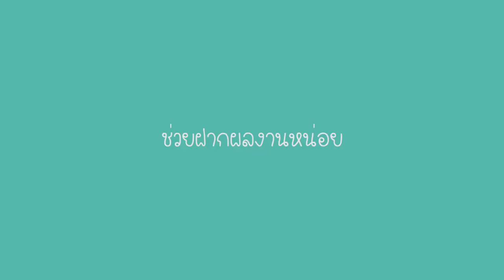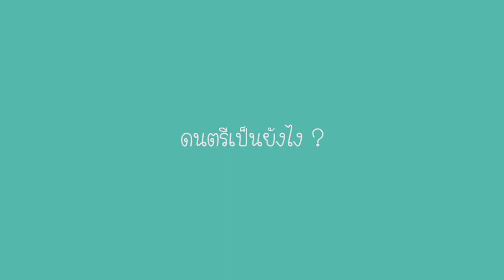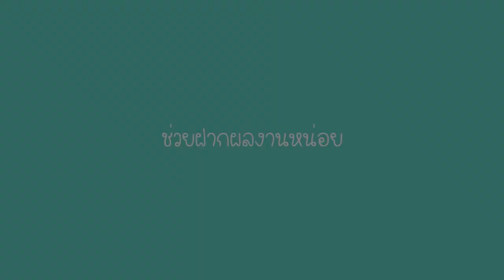You2Play Exclusive / เอ๊ด-โอเค (ED-OK) - BLUES SHADE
You2Play Exclusive

 "BLUES SHADE" กับเพลง " เอ๊ด-โอเค (ED-OK)"
พร้อมกับเทปสัมภาษณ์สุดพิเศษกับทาง You2Play
ใน You2Play Exclusive